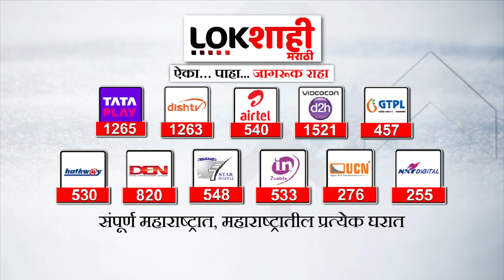Parbhani : वाळू माफियावर कारवाई करण्यासाठी नदीत गेला, परतलाच नाही; तलाठ्यासोबत घडली भयानक घटना